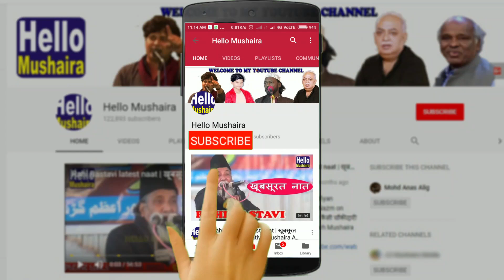करो माँ बाप की खिदमत तुम्हारे काम आएगी | Sadaf Bano | Madarsa Maulana Abul Kalam Azad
Jashn yaum-e-Azaadi
Madarsa Maulana Abul Kalam Azad
Venue: Darbanipur, Jaunpur U.P.

Madarsa Maulana Abul Kalam Azad Darbanipur, Jaunpur U.P
Sarparast: Master Ejaj Shb.
Manager: Ajwad Qasmi Shb.
Vice Manager: Abhishek Mishra Shb.
Principal: Mohammad Shadab Shb.

Organiser: Qasmi foundation Jaunpur

Children Stage Performance
Independence Day school Program
School Function
Independence Day Fuction
Students of Madarsa
Independence day celebration in madarsa